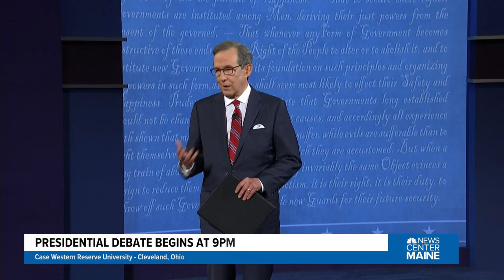First Presidential Debate with President Donald Trump and Joe Biden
WATCH LIVE: The 1st Presidential Debate of 2020. President Donald Trump and Democratic Challenger Joe Biden square off in the first of three debates to be held before the November 3rd election.